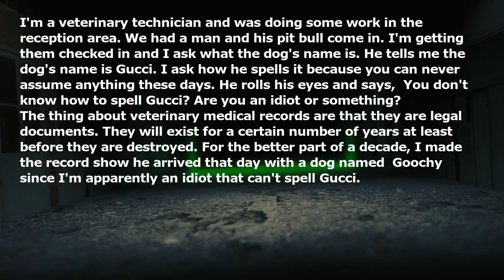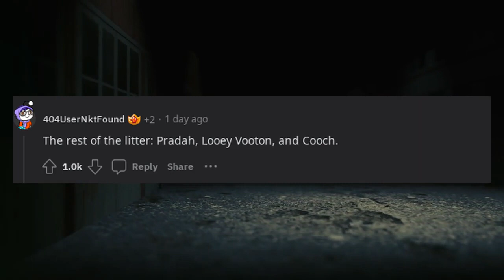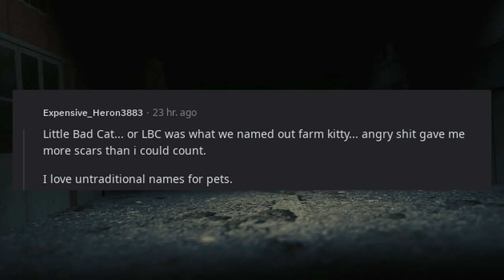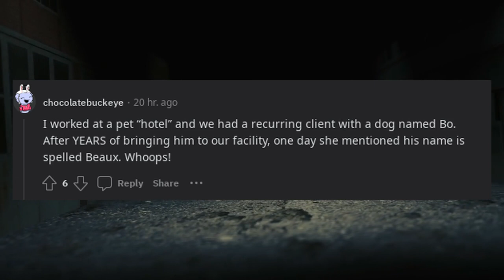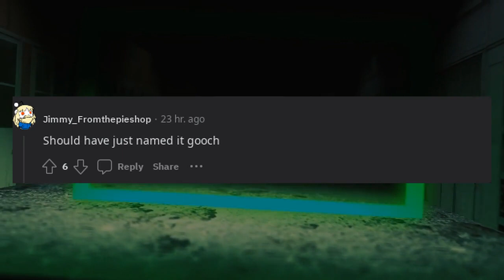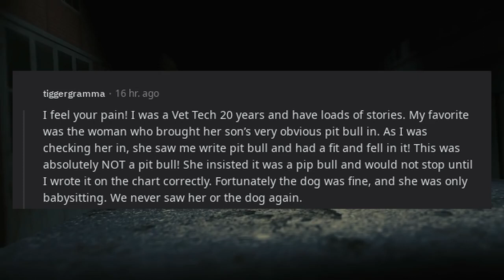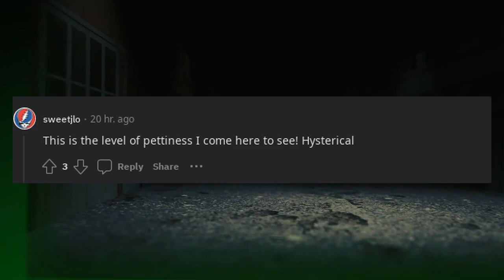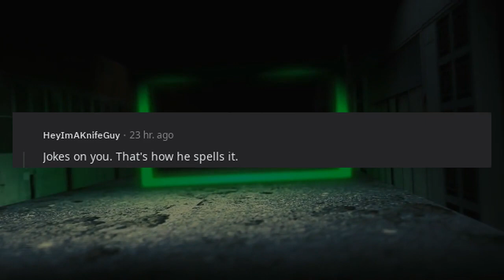Insult my intelligence? It's on the record now.